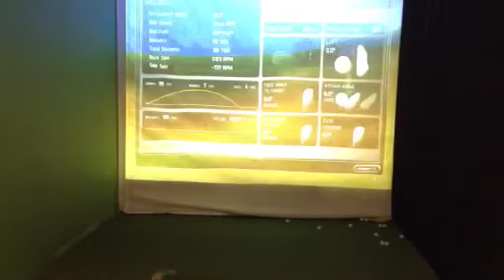Sean Dobson Simulator 2